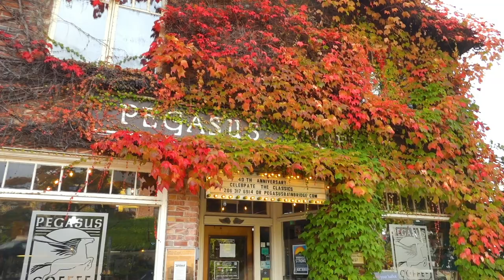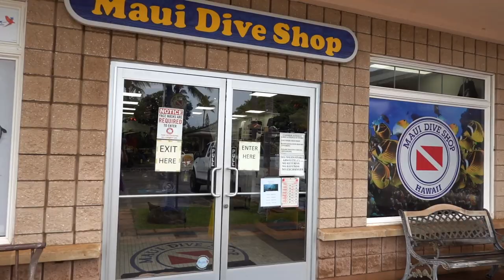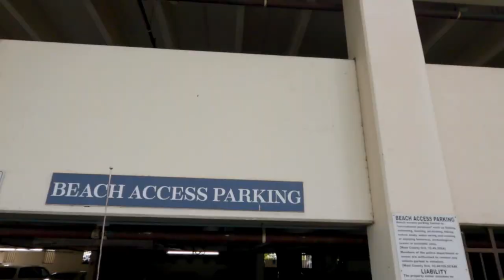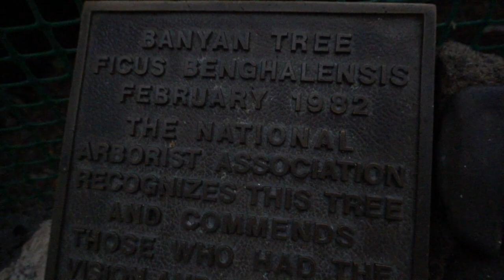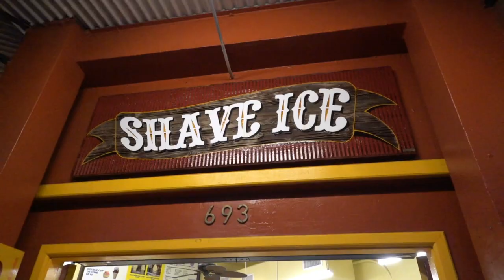Hawaii: One Day in Maui - Travel Vlog | Things didn’t go as planned.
Welcome to Hawaii… Part 4! I wish we could say that our final adventure for our “50 States in a Year” series went exactly as planned and was everything we dreamed it would be, but quite frankly… Nothing went as planned and it was far from what we had dreamed it would be. Due to torrential rains, a lot of what we had planned was closed, canceled, or not possible. That said, we knew that “the show must go on”, so we picked up our cameras and (attempted to pick up) our spirits and documented our day… the good, the bad, and the ugly. Spoiler alert… It was mostly the latter of the two! Lol… We were able to find the silver lining after a little pity partying and ended our day on a positive note in gratitude for the incredible memories that we made throughout our “50 States in a Year” journey. If you’ve been following our channel since the beginning or if this is your first video of ours that you’re watching… Thank you. From the bottom of our hearts, we are so incredibly grateful for you and can’t thank you enough for being on this adventure with us. And don’t worry… Even though our “50 States in a Year” journey has come to an end, our adventures are just beginning, so be sure to hit that “SUBSCRIBE” button so you don’t miss out!

*Be sure to check out our “One Day in Maui” blog for ideas on planning your Maui vacation!

** Make sure to watch the end for bloopers **

Hawaii: One Day in Maui | State 50/50 | Travel Vlog 2021

MAIL TIME:
If you want to be pen pals, send us a postcard from your recent travels, or send us a product to review, you can send it to the address below!

== About Us ==
We’re Matt and Nat, a part time travel couple based out of Nashville, TN. Like everyone else, 2020 turned our world upside down. With more time on our hands than ever and multiple international trips canceled, we were left wondering what our 2021 travel plans would look like.

What we realized is that we wanted to see more of our own beautiful country, so we decided to set out on our biggest adventure yet… to see all 50 states in a year!